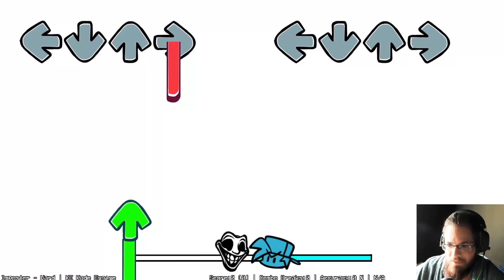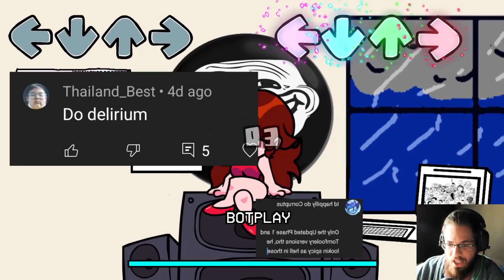🍄 TROLLFACE NIEMOŻLIWY DO PRZEJŚCIA?! - FRIDAY NIGHT FUNKIN' PHYSICS WEEK 2 DEMO [HARD]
🍄 POMÓŻ MI DOBIĆ 60.000 SUBÓW

🍄 Muzyczne gierki to jest to! Piszcie w komentarzach czy film się Wam spodobał i czy chcecie więcej!